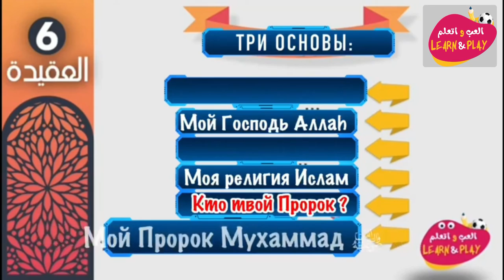06 🇷🇺 Три степени религии 02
Давайте изучим чудесный ислам в очень увлекательной игровой форме.
играй_учись_хейсама_ сархана
LearnAndPlay_Haytham_ Sarhaan